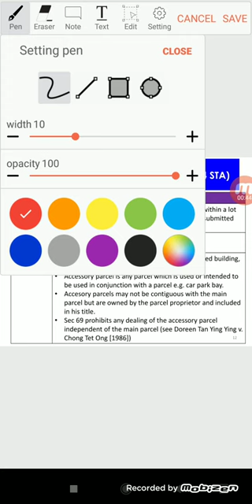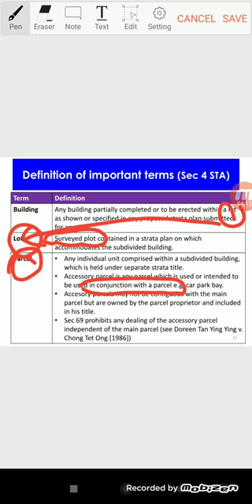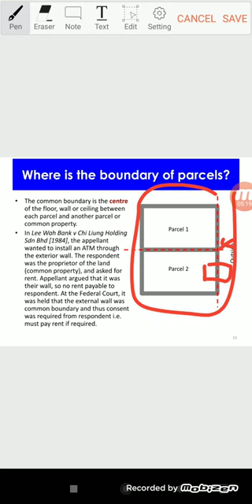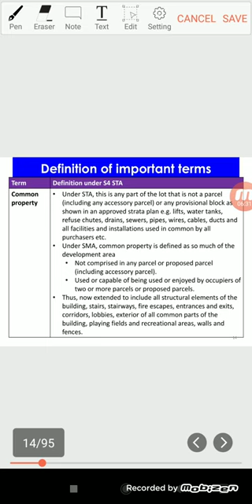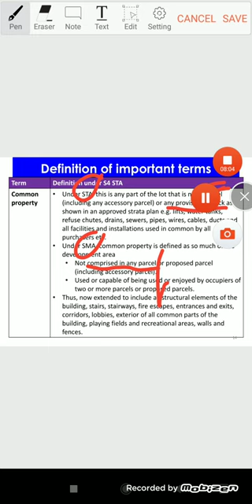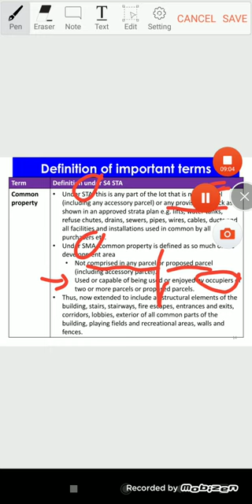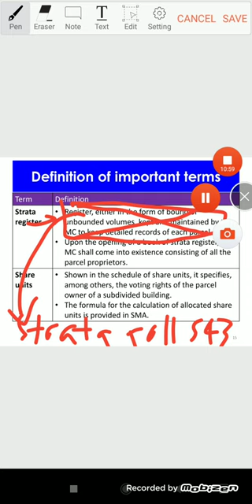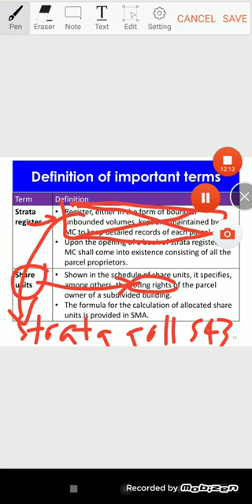Segment 1 Week 5: Definitions of important terms under STA